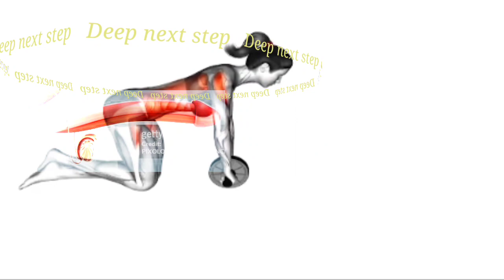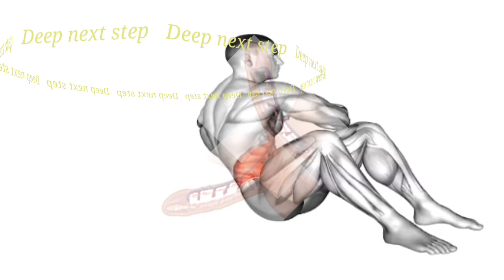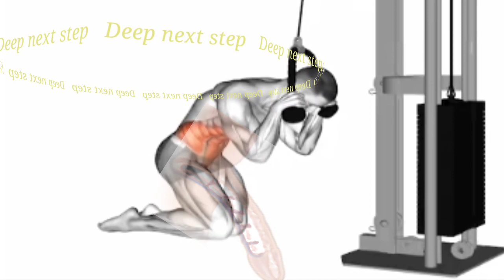4 BEST Kegels for Men POSITIONS And increase size 4 Inch 21 Days for men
4 BEST Kegels for Men POSITIONS And increase size 4 Inch 21 Days for men||

wellcome to channal Deep next step about Motivational exercises ,pictures ,exercises at home, exercises with dumbbels,exercises with out equipment training at home home
 workout ,cross fit...
Best exercises at home kegel,
Motivational videos for body,
3 kegel exercises increases 4 inches,
Kegel exercises prostate for men,
Yuga flexibility increases 1 inch,
Motivational exercises back,
Benifits of kegel exercises,
Pelvic floor exercises for men,
Kegel exercise for women,